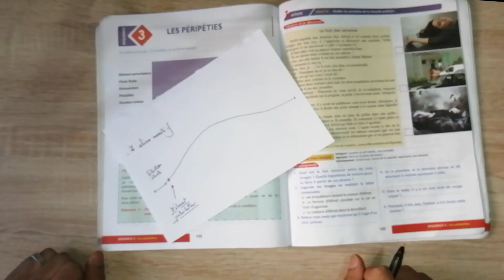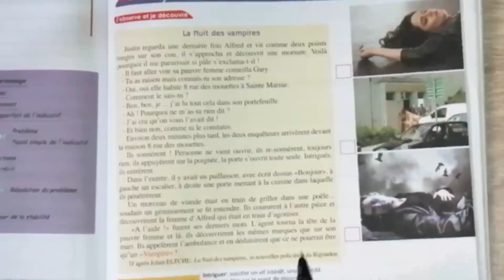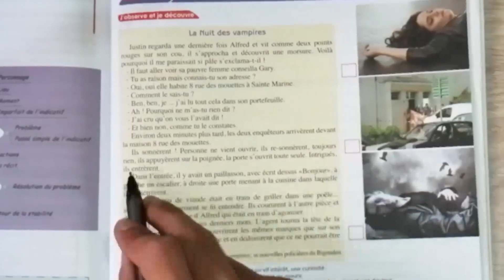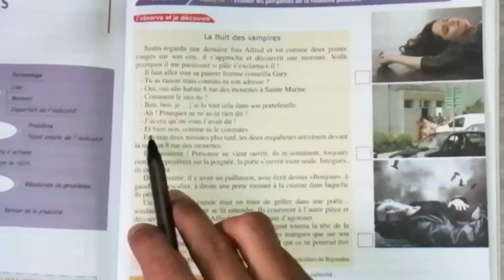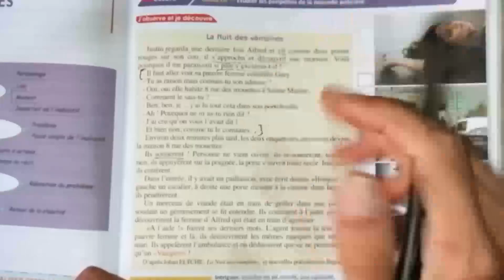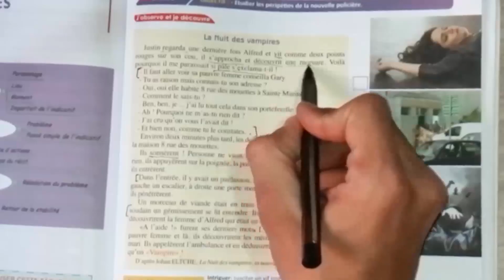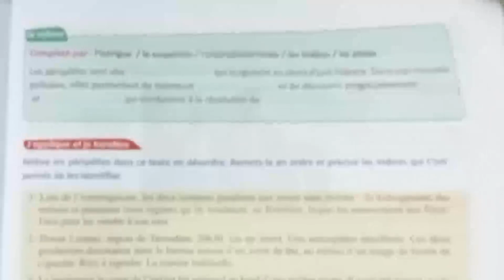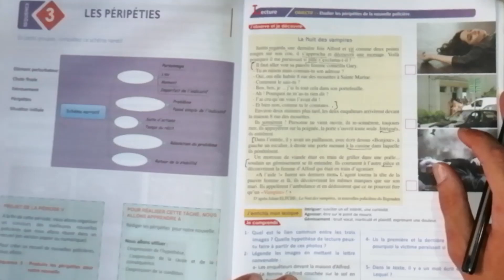3éme anneé collège - la nouvelle policière. l'etape " des péripéties"( la nuit des vampires)